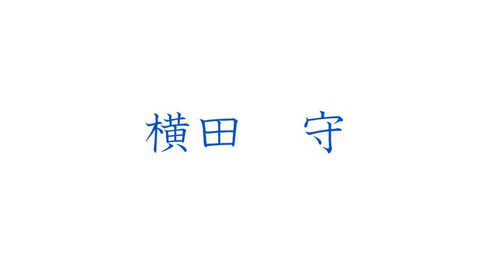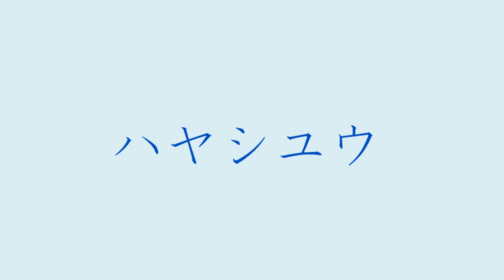ながおかアコフェス2019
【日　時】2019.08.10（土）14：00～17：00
【会　場】アオーレ長岡　市民交流ホールA
【主　催】KAWA ROCK
【出演者】「故郷はひとつ」　0:00:15
　　　　　　石坂望　0:04:40
　　　　　　ホシノシンイチ　0:21:42
　　　　　　Acoustic K Band　0:29:45
　　　　　　横田守　0:42:47
　　　　　　ぷちアダルト　0:54:24
　　　　　　バーボン木村TRIO　1:16:50
　　　　　　ハヤシユウ　1:36:55
　　　　　　「Stand By Me」　1:54:30